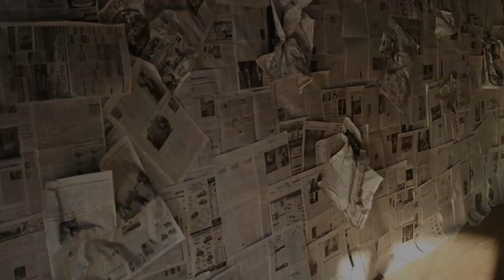A TANÁR akitől mindenki RETTEGETT... - Metzger Úr Ijesztő IGAZ Története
Voiceover by.: Crypless

IDŐBÉLYEGEK:

INTRO 0:00

A Történet 0:15

OUTRO 10:21

"RetroBlue - Back Home" is under a Free To Use on YouTube license